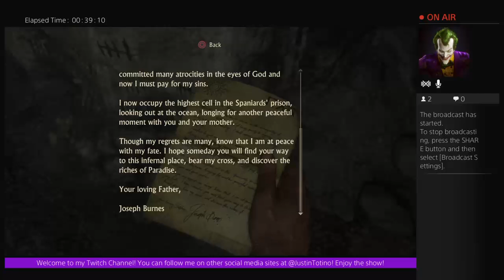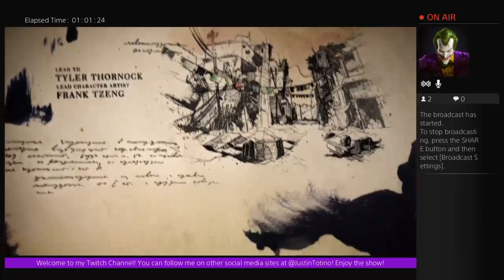UNCHARTED 4: A THIEF'S END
My first ever Let's Play series! The first game I am playing through is Naughty Dog's newest action-adventure UNCHARTED 4: A THIEF'S END, which was originally streamed on my Twitch channel!